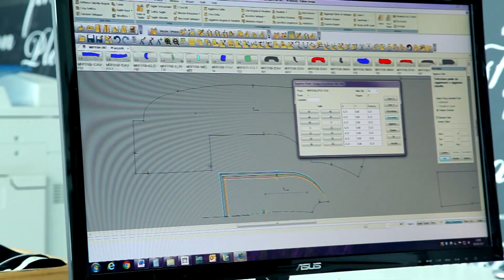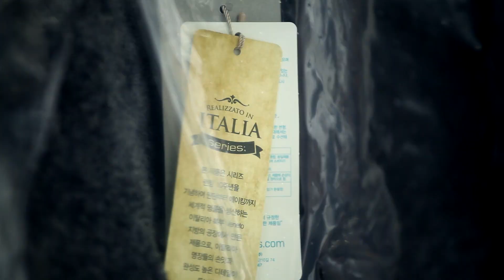SERIES Made In Italy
Realizzato in Italia’

SERIES PREMIUM LINE